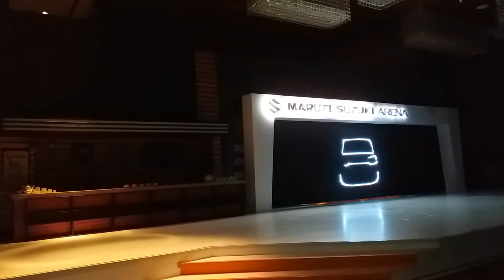Maruti Suzuki Launches 'S-Presso' Mini SUV